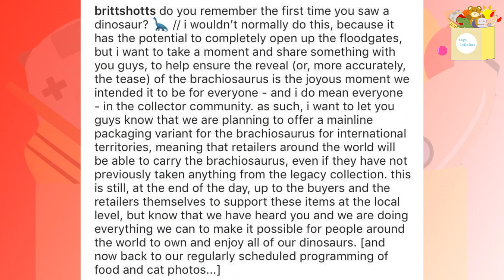Indominus Rex | Blue Super Colossal | Brachiosaurus | Sets LEGO | Dino Rivals | Noticias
Seguimos con muchísimas noticias de la Toy Fair 2019 y en este video conoceremos a detalle a la nueva Indominus Rex, a la nueva Baby Blue electrónica y muchas cosas más. ¡Empecemos!